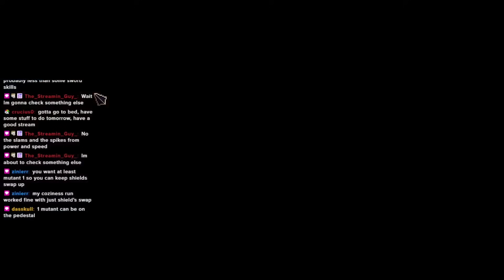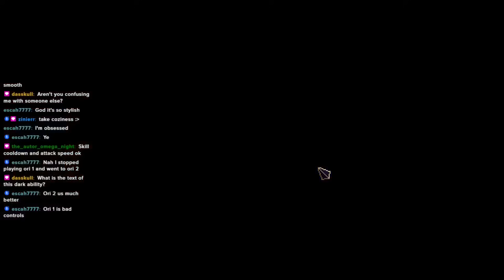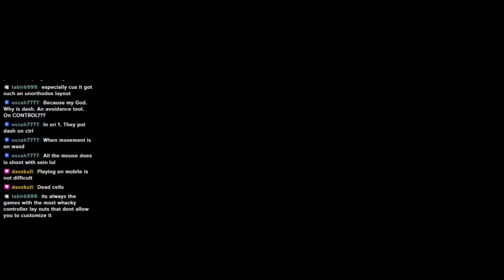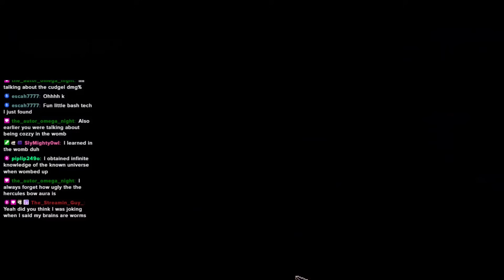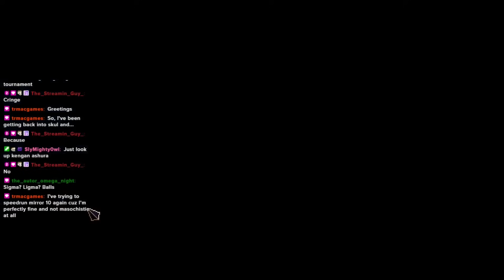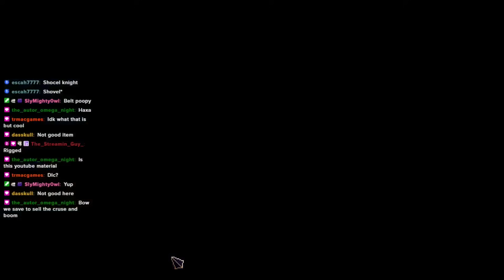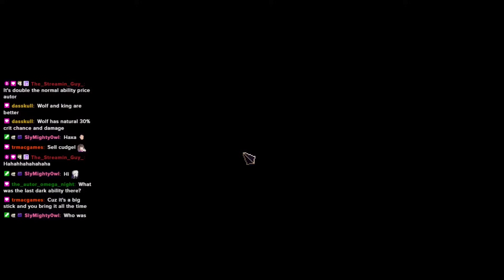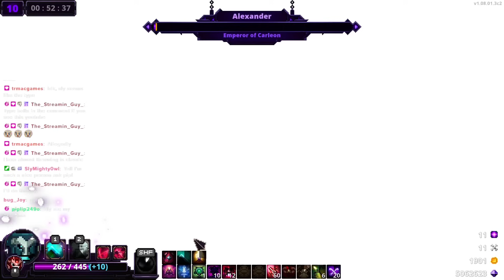STRIKE AND CRIT DAMAGE LEADS TO ONE OF MY MOST POWERFUL RUNS!! | Skul the Hero Slayer Myths DLC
In this Skul the Hero Slayer video, I'll be playing one of the strongest runs I've ever had! This run comes together in the usual way strong runs come together, with crit, but this time we build it through the raw power of crit damage. This is done by using the Strike inscription mainly, which increases crit damage, but this time around we stop at Strike 2. This is because Strike 4 is a huge investment, whereas Strike 2 only requires minimum one item and one pedestal. On top of that, we have enormously dense damage scaling items too, such as the Masterpiece Omen, and not ONE, but TWO Olive Tree Cudgels. This paired with a crit item as powerful as Gunpowder Sword allows for enormous damage potential, and to top it off, IF we're so lucky to get there, we take the Femur from Dark Skull's reward pool, the crit damage amplifying item. The skulls of choice are Shield and Swordsman, how will these two handle the awesome power bestowed to them?